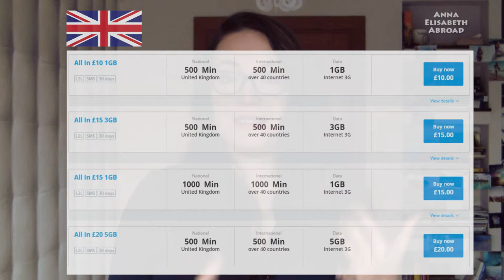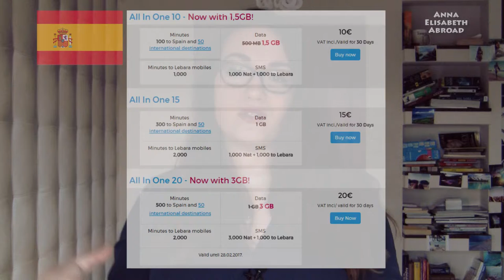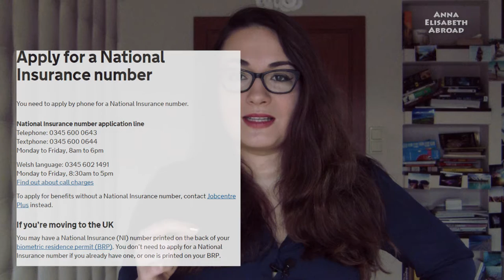New Phone, Bank, Insurance Number, Tax Number after Moving Abroad to London, Berlin or Barcelona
Phones for international calls: Lebara, EE
Lyca, Vodafone, Orange
Banks:
UK Barclays, HSBC
Germany Deutsche Bank
Spain Santander, Bankia

Numbers:
UK
National Insurance Number

Anmeldungsbestätigung book online EARLY on service.berlin.de
appointment in Bürgeramt Rathaus
2. Sozialversicherungsnummer in Rentamt
3. Steuernummer in Steueramt
4. Krankenversicherung in AOK

Residencia, NIE, Social Security Number